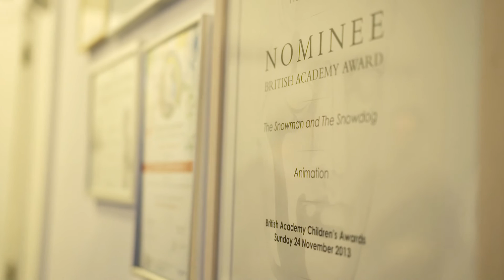Adam Jackson-Nocher, Production Manager at Lupus Films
Adam Jackson-Nocher is a Production Manager at Lupus Films. Adam talks us through his role and what a Production Manager can be expected to do. This gives us an insight into his responsibilities and daily routines.

Free careers advice and guidance, along with recommended courses, training and tips for new freelancers.

Take your first step with an industry placement from Trainee Finder